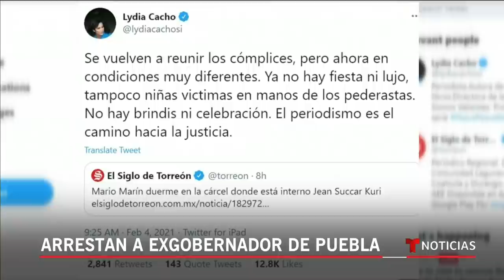Arrestan al exgobernador de Puebla Mario Marín | Noticias Telemundo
Video oficial de Noticias Telemundo. El exgobernador Mario Marín es acusado de ordenar el arresto ilegal y la tortura de la periodista Cacho hace 14 años, luego de que ella revelara una red de pornografía y abuso infantil en la que involucraba al político.